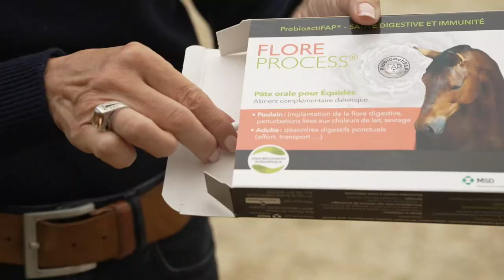La Gamme Process® va à la rencontre du Haras de Clarbec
Venez (re)découvrir l'activité d'un de nos partenaires phares à l'occasion de leur concours foals !